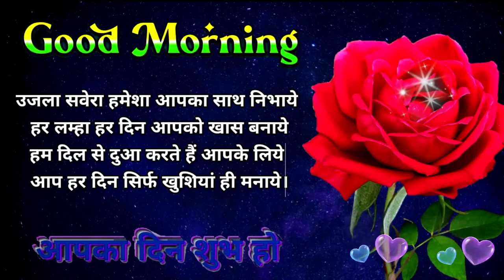गुड मॉर्निंग🌹Good morning ka photo | Good morning roj | Good morning gulab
Hi Friends
This Channel Provide You Daily New Good Morning Video❤️  New Good Night Status Video 🌹Good Night Shayari 😘 Love Shayari Video🥀 Romentic Shayari Video 🥰 New Love Hindi Shayari 🌹